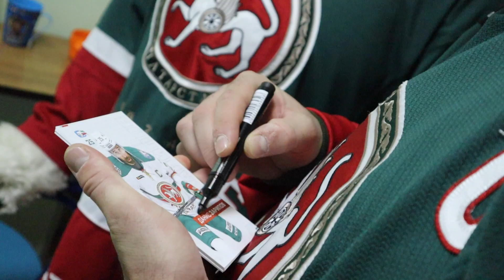«Ак Барс» в «Доме Роналда Макдоналда» и ДРКБ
Дмитрий Квартальнов, Данис Зарипов, Альберт Яруллин и Тимур Билялов посетили «Дом Роналда Макдоналда» и отделение онкогематологии ДРКБ. Наши хоккеисты и главный тренер поздравили детишек с наступающим Новом годом, организовали праздник и вручили подарки от клуба. Игроки «Ак Барса» регулярно навещают маленьких пациентов: по словам хоккеистов, в каждый свой приезд они хотят подарить детям как можно больше положительных эмоций, чтобы ребята побыстрее выздоравливали.